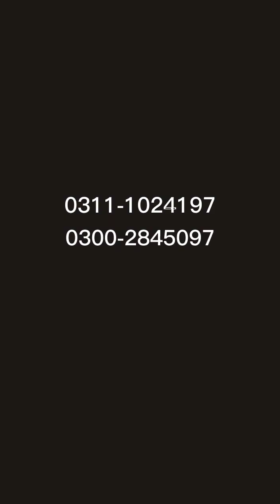kitchen viral video